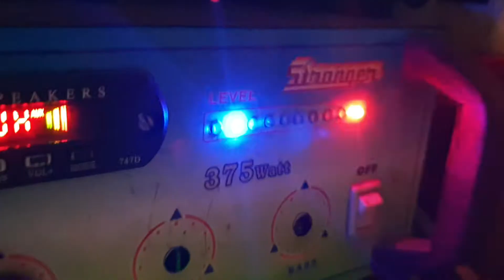VU_Metre_Lm3914 audio_level_light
আপনার মতামত জানাতে কমেন্ট করুন। আমার এই চ্যানেলের কোন ভিডিও যদি আপনার পছন্দ হয়ে থাকে। এবং সে ক্ষেত্রে ওই ভিডিওর কোন তথ্য যদি আপনার প্রয়োজন হয়, তাহলে অবশ্যই আমার দেয়া কন্টাক্ট নাম্বারে যোগাযোগ করলে আমি সকল তথ্য আপনাকে নিঃশর্তে দেওয়ার এবং জানানোর চেষ্টা করব।
ইনশাআল্লাহ 🤲🤲

 Comment to share your opinion.  If you like any video of my channel.  And in that case, if you need any information about that video, then of course, if you contact me on my given contact number, I will try to give you all the information unconditionally.
 Inshallah 🤲🤲

সার্কিট_ডায়াগ্রাম_পেতে_যোগাযোগ_করুন
Contact_to_get_circuit_diagram

Please_Contact_My_WhatsApp_Number_IMO